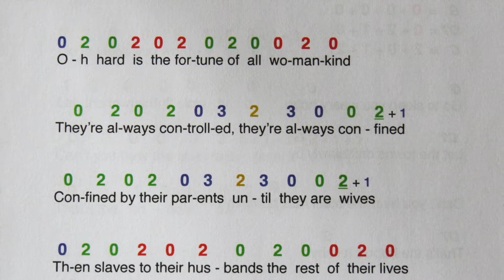Colour Tabs Thumb Picking (Wagoner's Lad)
My baritone ukulele is tuned to open G, that is to say DGBD.
For the tabs I have assigned a colour to each string.
The 4th (bass string) = Red
The 3rd = Green
The 2nd = Blue
The 1st (high string) = Yellow.

In the tabs;
The colour tells you which string to pick.
The number tells you which fret to press.

You use your index finger to counter beat on the 1st string.